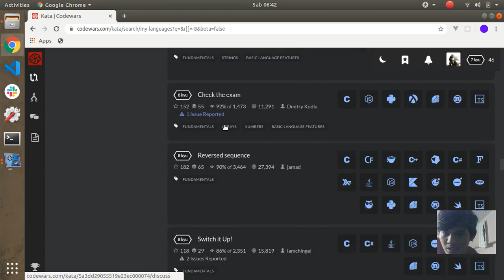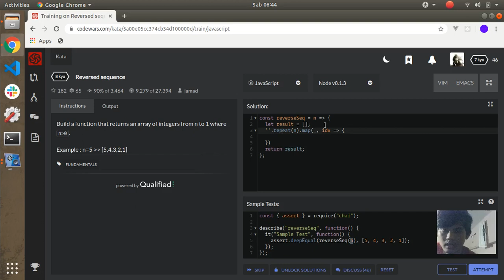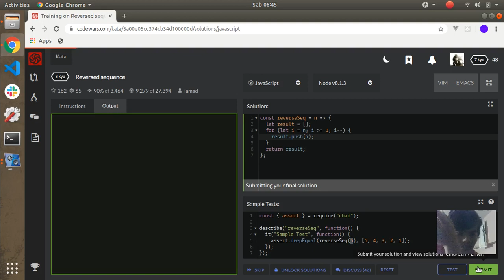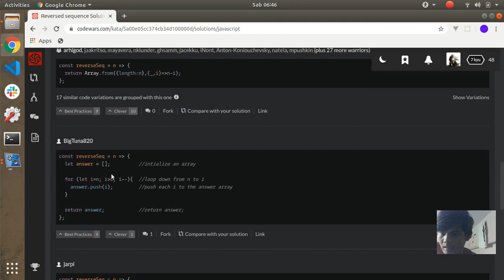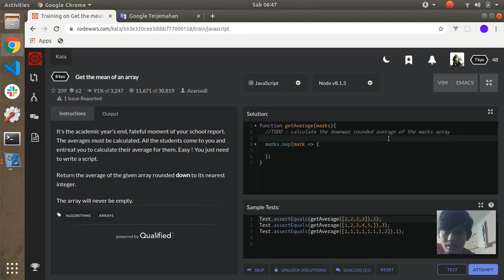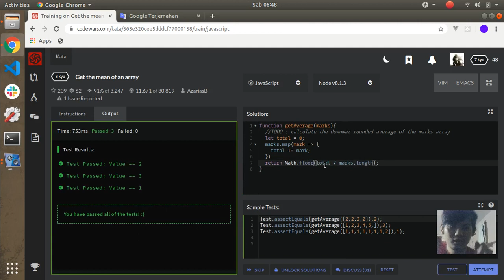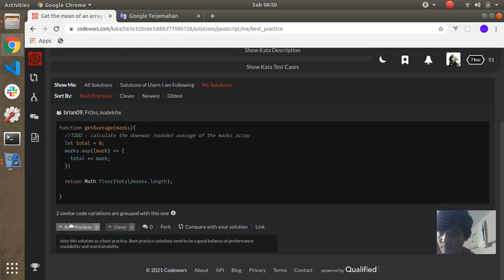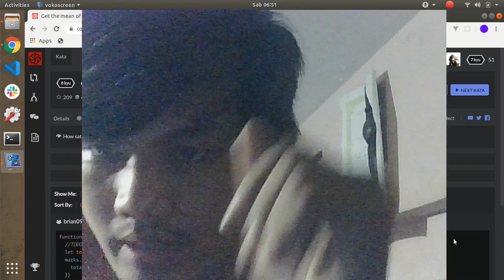Belajar Javascript dengan codewars #6 - Get the mean of an array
Yuk kita belajar pemrograman dengan bermain games

Belajar Coding dengan permainan (codewars game using javascript) - Get the mean of an array

Learn Programming with game

Kalau kalian suka, like & subrek ya... Biar saya makan rendang!

Kalau kalian punya jawab kalian sendiri, boleh dong diinfokan link codenya dihalaman komentar biar kita bisa sama sama belajar!